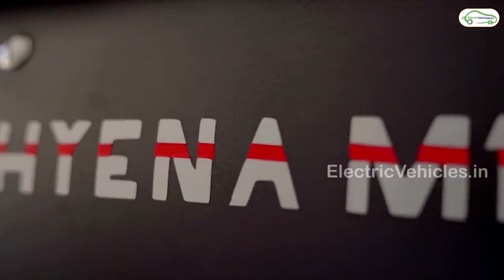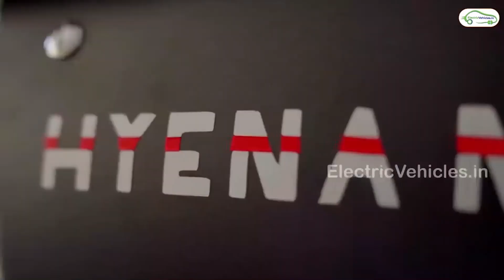Ola S1 Pro Lion, Simple One Tiger - Where is Hyena M1 Electric Scooter?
Ola S1 Pro Electric Scooter, Simple One Electric Scooter in the EV Jungle.
Hyena M1 Electric Scooter interview with Aslov EV Startup CEO Mohit.

Interview Questions

0:00 Ola S1 pro is the lion in jungle, simple One is tiger,  Ather 450x elephant., hyena M1 is hiding?

2:39 For hyena M1,5000 rupees Pre-booking amount is little bit High? Isn't it?

4:23 With competitors like Ola, Ather, hero electric, Okinawa, pure EV, Ampere,  why a customer should buy hyena M1?

5:45 Is funding the main reason for the delay of hyena M1 deliveries or the semiconductor shortage?

7:00 Hyena M1 is made in India Electric Scooter?

7:50 Aslov EV is ready to scale up?

9:15 As a Startup what's your comment on simple One and ola S1 pro?

9:55 How many km of testing aslovev made on Hyena M1 batteries.?

11:22 How many life cycles for hyena M1 batteries?

12:15 How many bookings regisisted so far for hyena M1?

12:55 Currently hyena M1 comes with fixed Battery when can we expect detachable battery?

15:28 Maximum load capacity on hyena M1?

15:45 Does hyena M1 comes with reverse mode and hill assist?

16:54 Are the components sourced in india or imported?